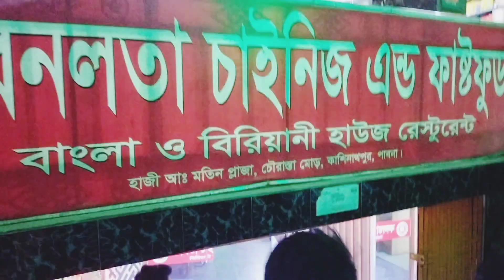মজার একটি vlog😄ssc result পেয়েই একটা Treat😍 Nurullah Ahmed Vlog | vlog by Nurullah